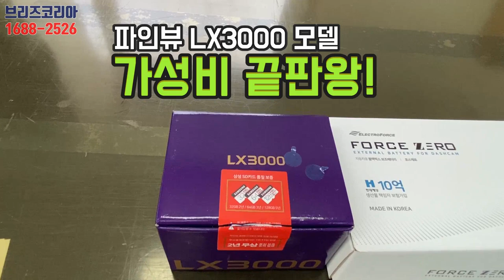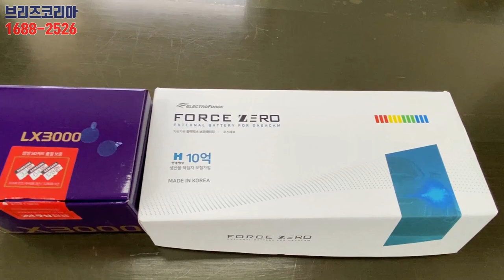모하비 더마스터 신차검수,신차패키지 이영상보시고 이제 눈탱이 맞지 말아요[썬팅/블랙박스/보조배터리/PPF필름/실내가죽코팅]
신차패키지라는 상품을 이용해 저렴한 제품들을 고가로 둔갑시켜놓고 할인을 엄청 많이 해주는척 하지만 결론은 원가를 거의 다 받는 그런 수법에 속으시면 안됩니다. 그러기 위해서는 자주분들께서 제품에 대해서 어느정도 알아야 합니다. 신차를 구입하시는 모든 분들이 이 영상을 보시고 소위 눈탱이 안맞았으면 합니다. 그리고 어떤 제품을 선택하고 어떤 유형의 제품을 선택해야 좋은지 정보도 담아봤습니다.

* 취급점/시공점 모집
* 가맹 및 창업문의

시공문의/예약문의
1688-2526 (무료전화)